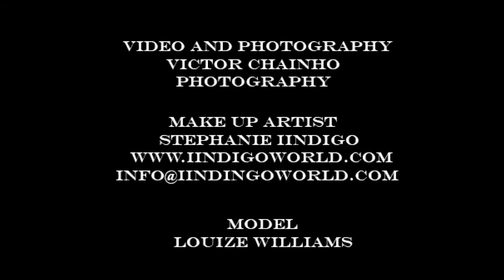Indigo World - Tribal Goddess Body Painting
This video demonstrates how the artform of body painting can transform a person into their higher divine self. We are the living canvas.
Welcome to iindigo World.

Song: Destiny's Child - Say My Name (Cyril Hahn Remix)